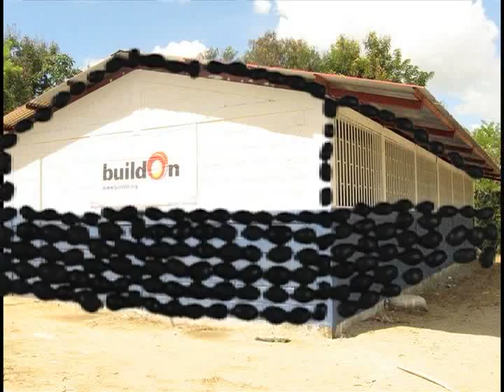Clip from El Trompo: Education in Gualacatu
this is a clip about education in the community of Gualacatu in Nicaragua.  It is part of the documentary el trompo which is a product of The Trek Project.